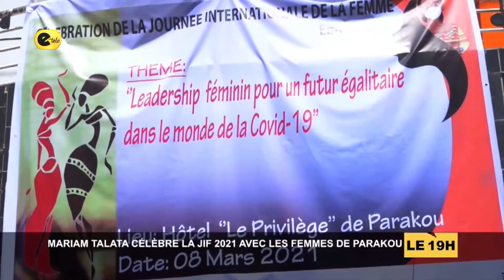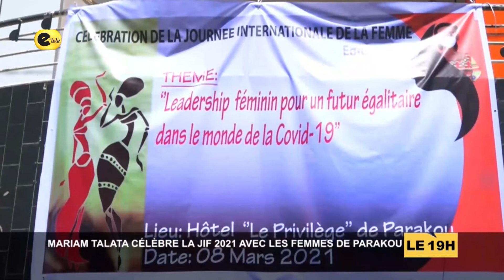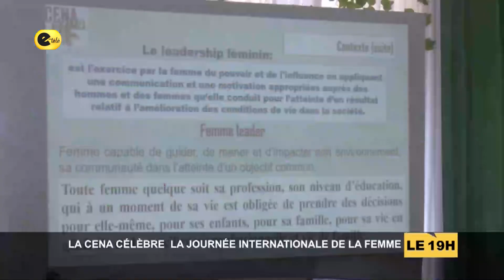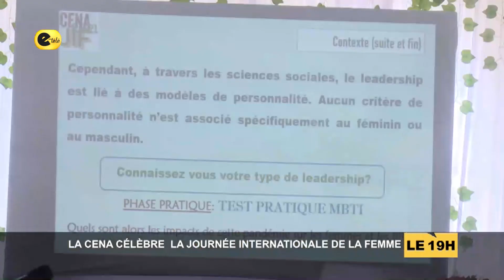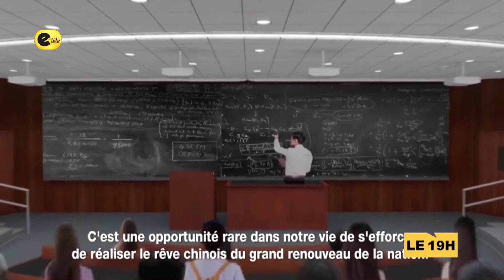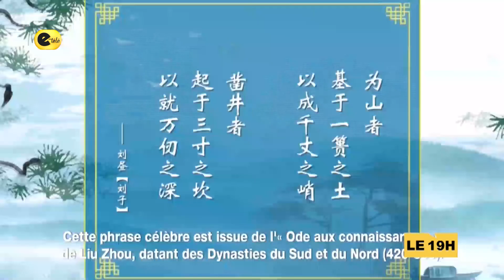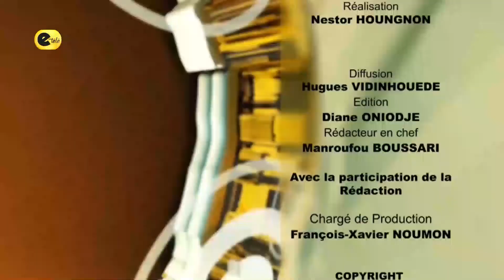LE 19H DU 09 03 2021 AVEC BRUNELLE ADEOSSI